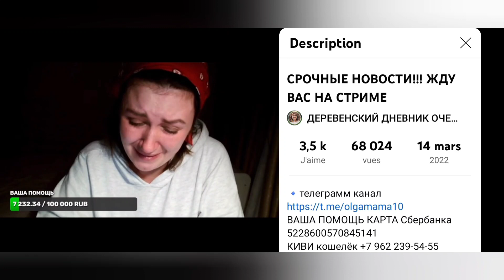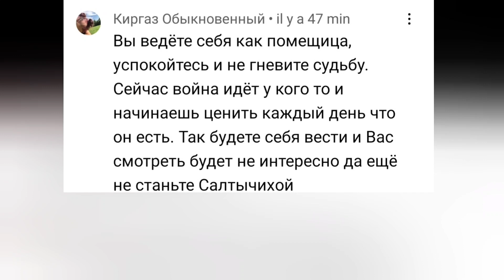мать героиня деревенскийдневникоченьмногодетноймамы Деревенский Дневник Очень Многодетной мамы.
Инфоцыганка по имени Лёля, она же имеющая прозвище Побируха, многодетная мать, вводит в заблуждение доверчивых граждан, и особенно, пенсионеров.
До недавнего времени было легко обманывать доверчивых граждан, пенсионеров, и прочих сочувствующих. Но как говорится, всему и хорошему, и плохому приходит Конец. Королевой этих мошенников считается так называемая "Побируха", многодетная мать, по кличке Лёля, жительница села Туровка Тамбовской области.